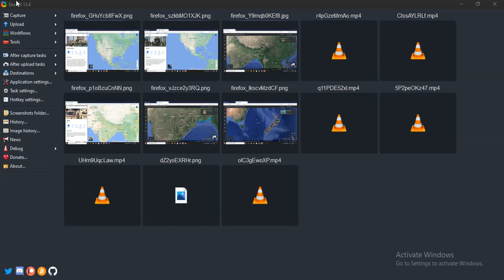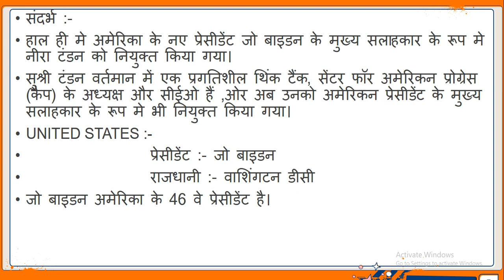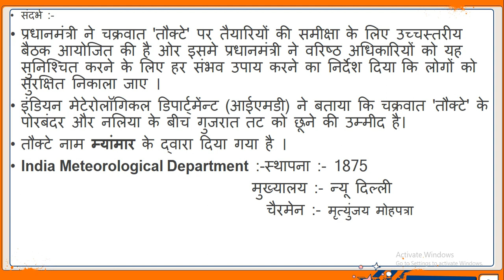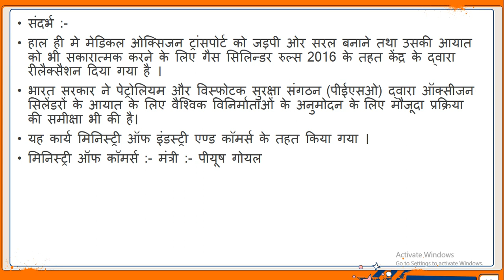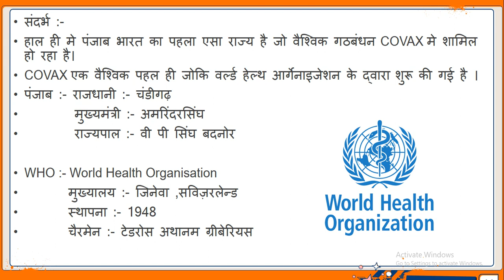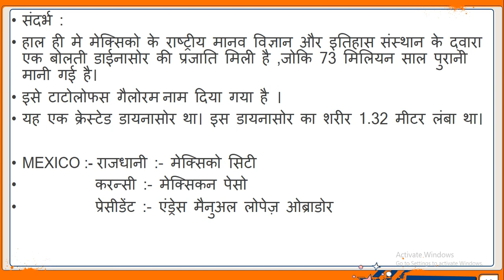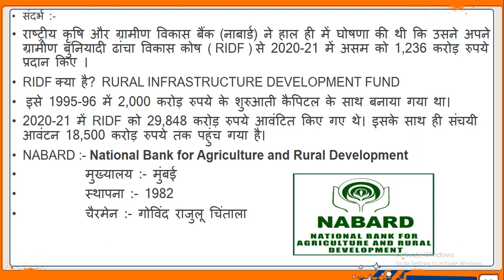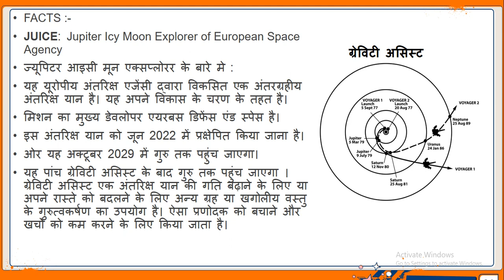17 may 2021 current affairs in Hindi | current affairs today | daily current affairs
our videos are useful to you in preparing for all type of competitive exams such as upsc, state pcs, rrb ,ssc in this channel all type of knowledge will be provided thanks for joining us..
17 May Current Affairs 2021 | Current Affairs Today | Daily Current Affairs 2021#currentaffairstoday
Daily current affairs in Gujarati | Current affairs today | The hindu analysis today | Most important Current Affairs | 17 may 2021 current affairs | indian express news
topics included :-
world migratory bird day in Hindi | UNITED NATION ORGANISATION news in Hindi | security and exchange board of india in Hindi | social stock exchange in Hindi | global methane assessment report in Hindi